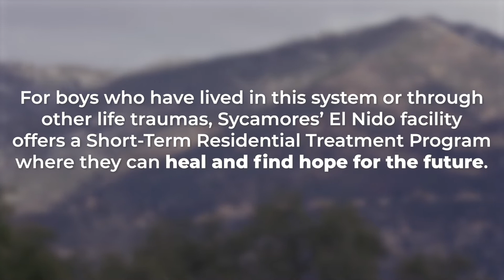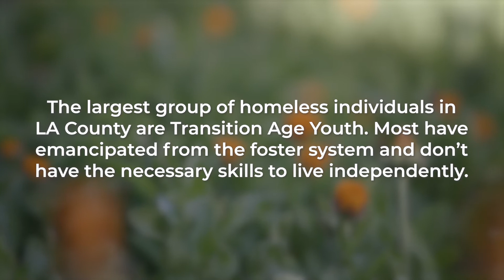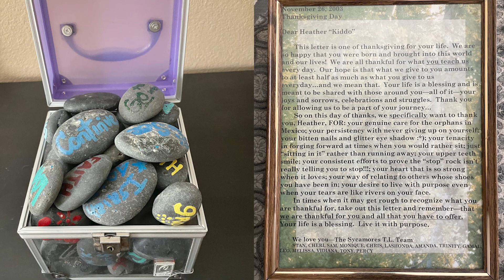Sergio and Heather's Stories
Segio, a foster youth in the Sycamores' Residential Program, and Heather, a former foster youth who received services in the agency’s Transition Age Youth Program share their inspiring personal stories.